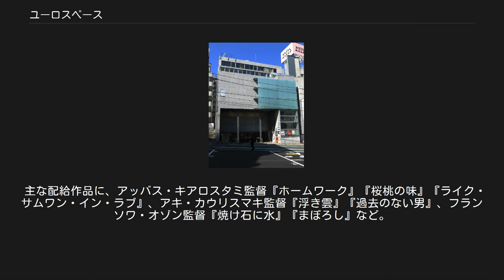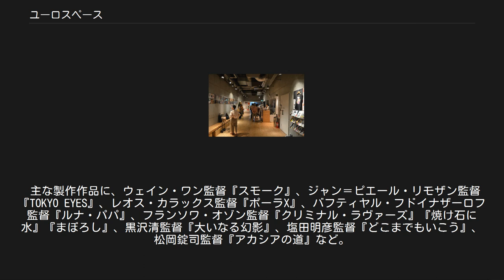ユーロスペース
ユーロスペース (EUROSPACE) は、東京都渋谷区にある映画館（ミニシアター）、およびそれを運営する企業（有限会社ユーロスペース）である。
 ロビー 劇場は渋谷区円山町のKINOHAUSビル（旧称：Q-AXビル）3階にある。
このビルの4階には名画座「シネマヴェーラ渋谷」が入居しており、ユーロスペースと2館共通の会員制度が設けられている。
また2階にはユーロスペースが運営するライブホール「ユーロライブ」があり、映画上映・トークライブ・落語会などに使用されている。
 2006年1月のQ-AXビル落成の際には地下1階と2階に2スクリーンのミニシアター「Q-AXシネマ」も開館したが、2008年8月に「渋谷シアターTSUTAYA」と改名後、2010年9月に閉館した。
代わりに2010年11月に地下1階から2階までの3フロアに映画美学校が移転し、地下1階の劇場は映画美学校試写室となった。
2011年4月には2階に多目的ホール「オーディトリウム渋谷」がオープンし、ミニシアターとして映画の上映が行われていたが、2014年10月に閉館、翌11月より「ユーロライブ」にリニューアルした。
 1982年、堀越謙三が渋谷駅南西の桜丘町にある東武富士ビルの2階に開館。
オープニング作品は『ある道化師』であった。
当時はまだ日本での知名度が低かったレオス・カラックス、アッバス・キアロスタミなどの作品を紹介したり、『ゆきゆきて、神軍』などの話題作を上映して、1980年代のミニシアターブームの一翼を担った。
1994年には改装で2スクリーンとなった。
 その後、ロングランになる作品が減って観客が短期間に集中するようになってきたことから、手狭感を解消するため移転することになり、新たにシネマヴェーラを開館する内藤篤、およびQ-AXシネマとともに映画館ビルを開くことになった。
2005年11月に一時閉館、Q-AXビルの落成に伴い翌2006年1月に現在地でリニューアルオープンした。
それまでの桜丘町の劇場は日本出版販売（日販）に譲渡され、2005年12月に日販が運営するミニシアター「シアターN渋谷」が開館したが、2012年12月に閉館した。
 企業としてのユーロスペースは映画の製作・配給も手がけている。
 主な配給作品に、アッバス・キアロスタミ監督『ホームワーク』『桜桃の味』『ライク・サムワン・イン・ラブ』、アキ・カウリスマキ監督『浮き雲』『過去のない男』、フランソワ・オゾン監督『焼け石に水』『まぼろし』など。
 主な製作作品に、ウェイン・ワン監督『スモーク』、ジャン＝ピエール・リモザン監督『TOKYO EYES』、レオス・カラックス監督『ポーラX』、バフティヤル・フドイナザーロフ監督『ルナ・パパ』、フランソワ・オゾン監督『クリミナル・ラヴァーズ』『焼け石に水』『まぼろし』、黒沢清監督『大いなる幻影』、塩田明彦監督『どこまでもいこう』、松岡錠司監督『アカシアの道』など。